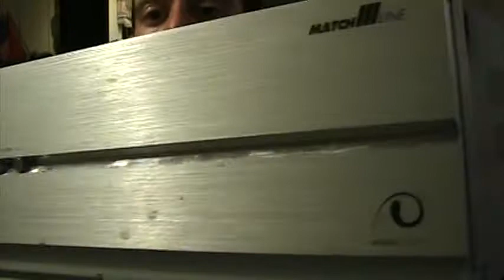olde english 40 and random ranting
good stuff for $2.40 + deposit